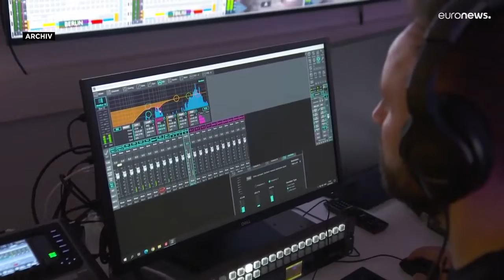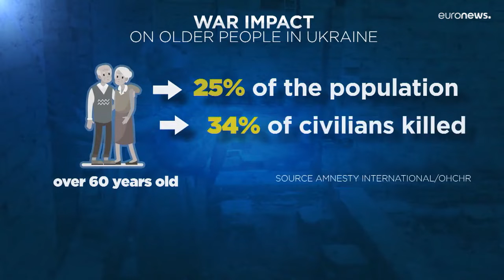🔴 WarDay 286 - 06.12.2022 - 10 Minuten Leben (Kurzausschnitte des Tages über den Ukrainekrieg)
Heute:
Zusammenschnitt der heutigen Medienberichte ausgewählt aus 40 Sendern.
Zusammenschnitt: UkraineDaily

ready: 1.1.2023